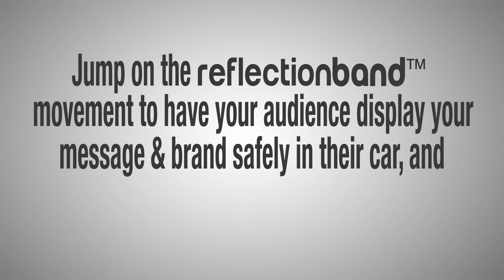Reflection Band - Unlimited Uses, Endless Opportunities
reflectionband™ …….Unlimited Uses, Endless Opportunities Including:

A tool for government and law enforcement agencies, non profit organizations, and advocacy groups focused on significantly reducing the number of Distracted Driving related accidents and deaths by enhancing Traffic Safety and Awareness Campaigns leveraging a Don’t Text and Drive or Don’t Drink and Drive message.

reflectionband™  puts the message safely IN THE CAR, in front of drivers, at ALL TIMES while driving serving as a constant glancing reminder!

For Non Profit Organizations:
Fundraising Efforts, Events, and Campaigns

For Companies:
Corporate Responsibility Campaigns
Corporate Brand & Marketing Campaigns
Corporate Conference & Trade Shows Promotional Item

Leverage reflectionband™  as mobile billboard!

Safety Messages For Company and Agency Fleet Vehicles
Promote and Demonstrate support for Sports Teams, Schools, Events, Causes, Achievements…….

Jump on the reflectionband™
movement to have your audience display your message & brand safely in their car, and
TAKE IT TO THE ROAD!™

Get the message in the Car!
Save Lives!
TAKE IT TO THE ROAD™

reflectionband™
Patents Pending